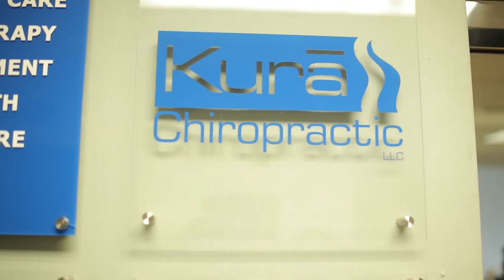Kura Chiropractic - Short | New York, NY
At Kura Chiropractic, we specialize in chiropractic care, massage therapy, and acupuncture. In addition our facility is equipped with nutritional counseling, spinal screenings, and corrective exercises. We are located in New York and serve the surrounding communities of Brooklyn and Jersey City.